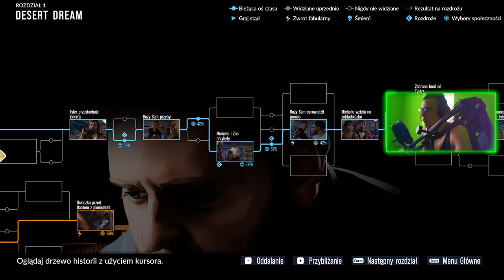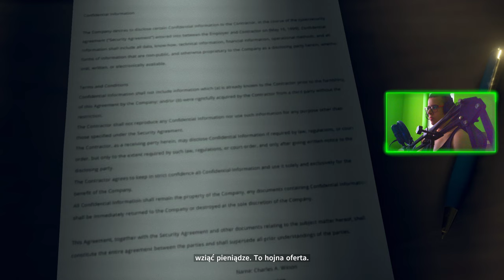AS DUSK FALLS PL : 02 : ZAKŁADNICY